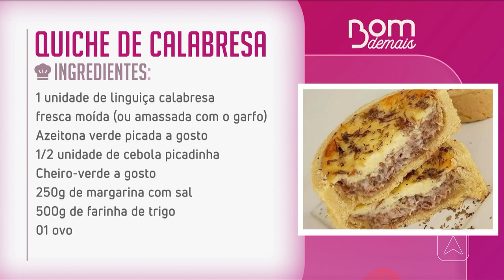Aprenda a fazer a receita de quiche de calabresa